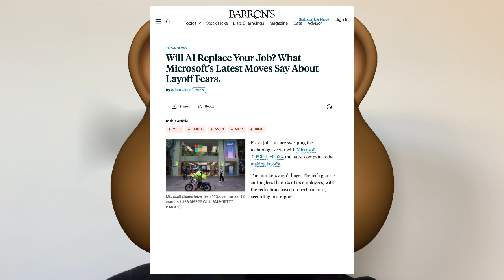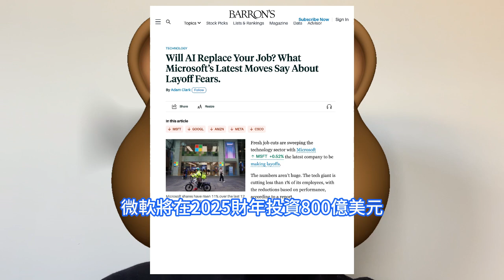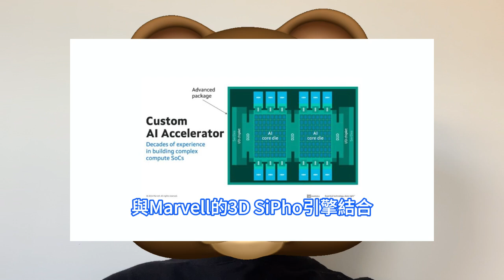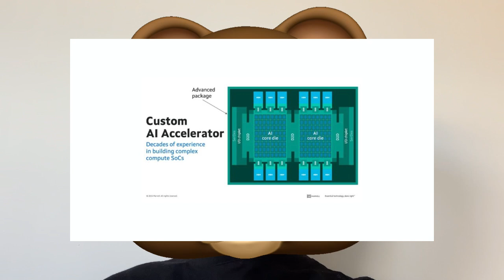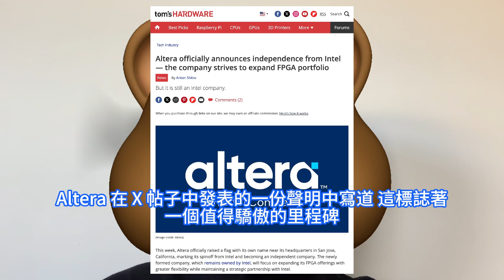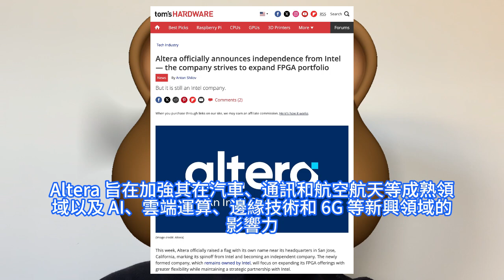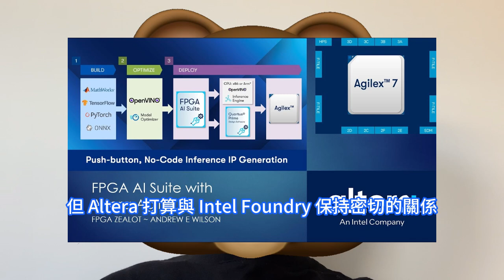慘痛割肉！英特爾晶片財務危機加劇，竟獨立Altera猛強攻神秘AI領域。Marvell推出突破性CPO架構，用於客制化人工智慧AI加速器的。AI投資太燒錢微軟瘋狂裁員，主要針對績效不佳的員工。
微軟總裁史密斯Brad Smith通過博客文章宣佈，微軟將在2025財年投資800億美元，用於建設能夠支援人工智慧AI運算需求的資料中心，預計這筆支出超過一半將在2025年6月之前投向美國市場。此外得益於AI技術的發展，微軟可以借助AI來提升員工的工作效率，甚至代替部分員工。Marvell作為全球AI營收佔比第二高的晶片廠，僅次於輝達，也是客制化AI晶片的主要供應商。Marvell在2025年初就推出了其客制化AI晶片構架正式整合CPO技術，揭開2025年為CPO元年的序幕。近日，英特爾旗下的FPGA部門Altera已經正式獨立。Altera位於加利福尼亞州聖何塞的總部附近正式升起了一面以自己名字命名的旗幟，標誌著它從英特爾分拆出來，成為了一家獨立的公司。